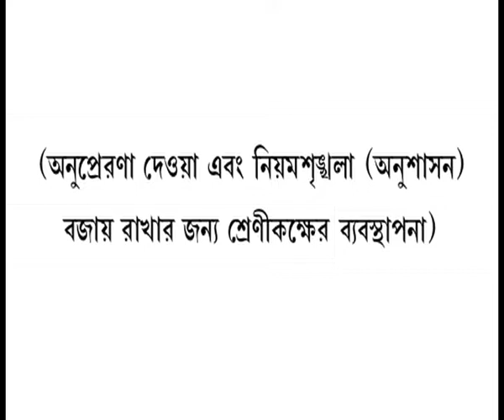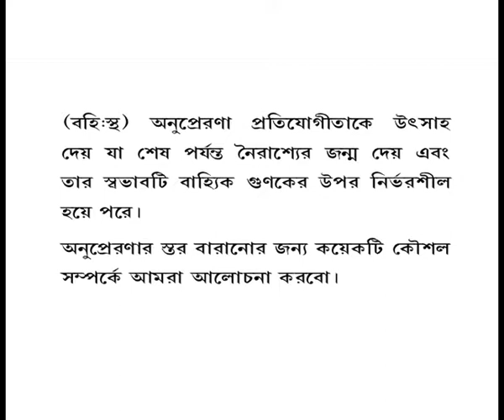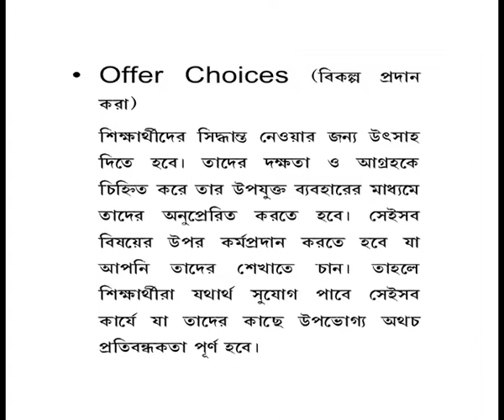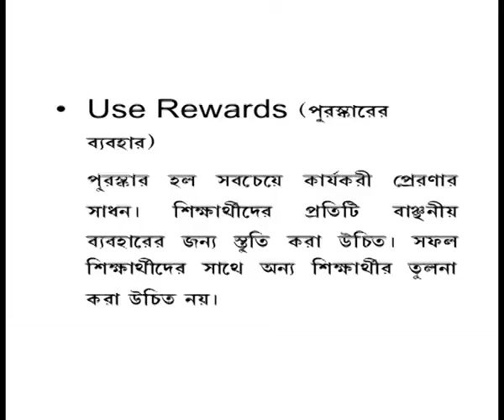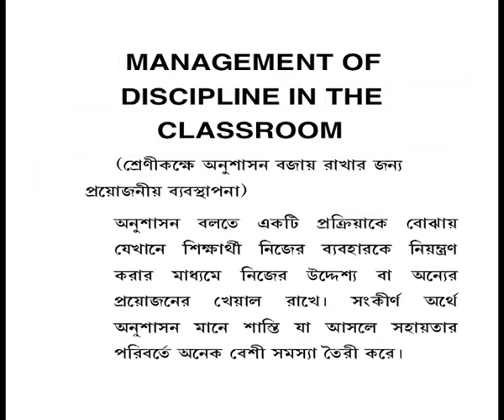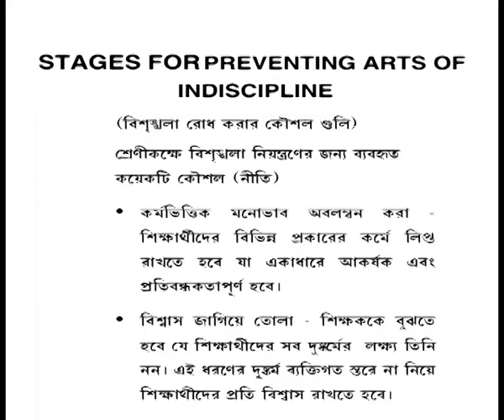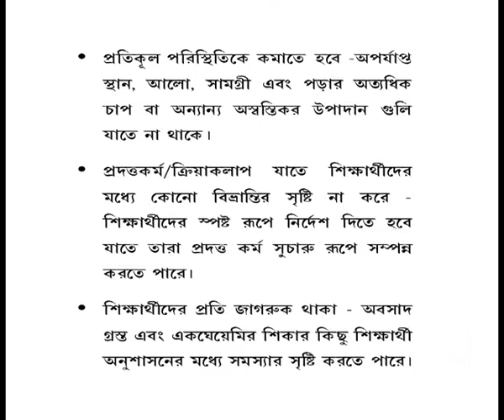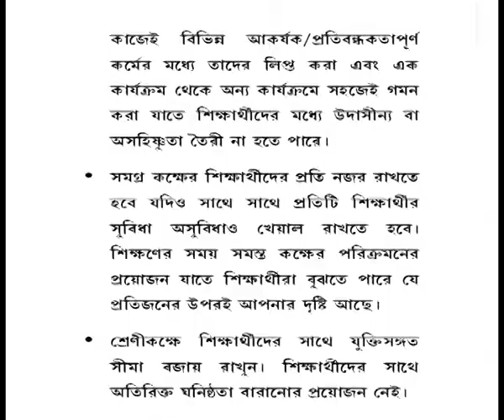Management for Motivation and Discipline in the Classroom